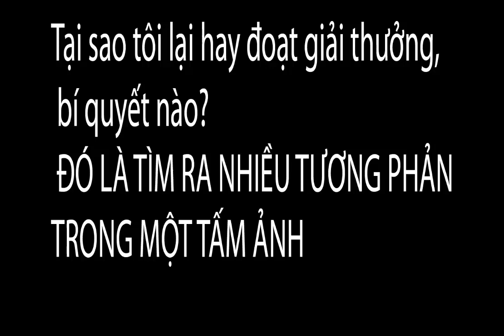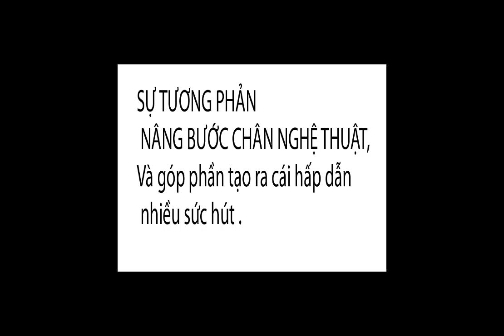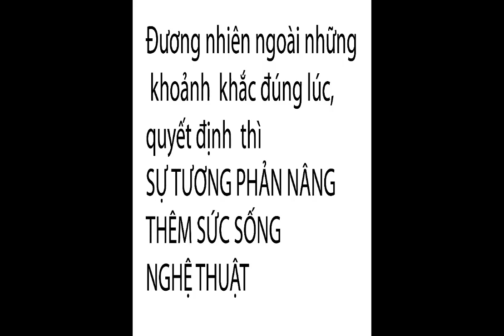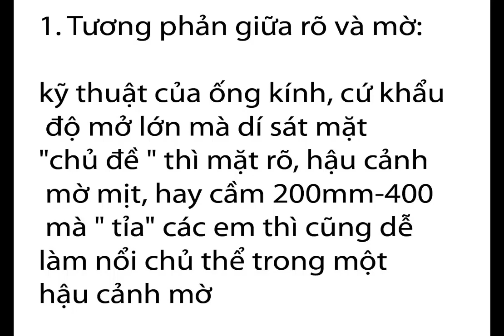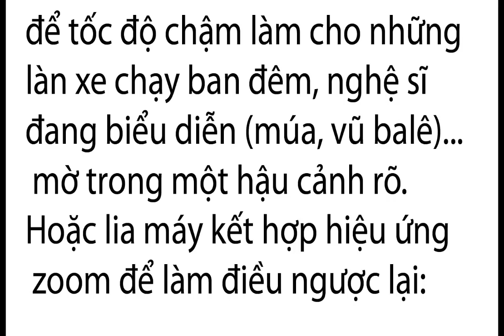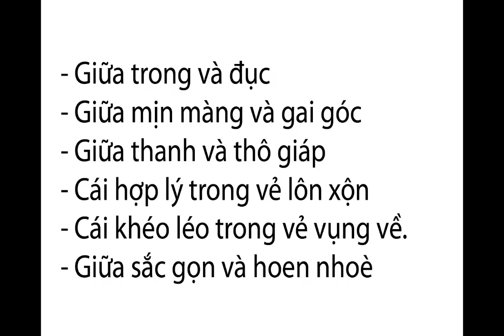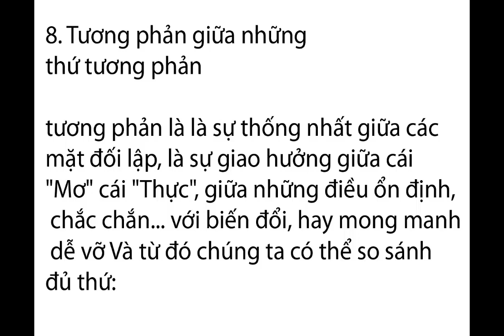BÍ QUYẾT TÌM RA NHIỀU TƯƠNG PHẢN để đoạt giải thưởng,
1. TƯƠNG PHẢN GIỮA RÕ VÀ MỜ:
kỹ thuật của ống kính, cứ khẩu độ mở lớn mà dí sát mặt "chủ đề " thì mặt rõ, hậu cảnh mờ mịt, hay Tele 200mm- mà " tỉa" thì cũng dễ làm nổi chủ thể trong một hậu cảnh mờ
2. TƯƠNG PHẢN GIỮA ĐỘNG VÀ TĨNH
Chúng ta để tốc độ chậm làm cho những làn xe chạy đêm, nghệ sĩ đang biểu diễn (múa, vũ balê)... mờ trong một hậu cảnh rõ. Hoặc dùng cách lia máy kết hợp hiệu ứng zoom để làm điều ngược lại: Chủ thể rõ trong một hậu cảnh mờ (vận động viên chạy về đích...).
3. TƯƠNG PHẢN VỀ SẮC ĐỘ:
Hay còn gọi là tương phản về độ đậm nhạt, một chấm đên nổi bật giữa nền trắng, trong đêm tối mênh mông có một ánh lửa hồng... Nói chung là có chủ thể và các yếu tố xung quanh tương phản về sắc độ đậm hay nhạt, chủ thể "nhạt" thì xung quanh "đậm" và ngược lại.
4. TƯƠNG PHẢN VỀ Ý NGHĨA:
già bên trẻ, giàu sang bên nghèo hèn, buồn bên vui, thô kệch bên dịu dàng, trong sáng thơ ngây bên con cáo cụ... luôn được các nhiếp ảnh gia sử dụng. Vì thế những bức ảnh chụp người già bên trẻ chúng ta có thể hiểu là một thủ pháp nghệ thuật hơn là sự trùng lặp
6. TƯƠNG PHẢN ÂM THANH:
Cái tương phản này là rất "đắt", nhất là nó lại kết hợp với các loại tương phản khác, bởi âm thanh trong một bức ảnh "tĩnh" là một điều rất tuyệt khi mà ta "nghe qua mắt". Một thứ kiểu nghe riêng của nhiếp ảnh: Đó là sự ồn ào bên lặng lẽ, sự tĩnh lặng bị đánh thức bởi một tiếng động, sự du dương của tiếng đàn trong một khung cảnh lãng mạn, im ắng...
7. TƯƠNG PHẢN TỶ LỆ:
Tương phản tỷ lệ "ý tứ" nó là vậy, một đứa trẻ bao quanh là nhưng người lớn (lớn về hình thể thôi nhé, hay về "lượng" ), một ngôi nhà cao lớn bao quanh là những nhà tránh bão lùn tịt... luôn làm cho bức ảnh tăng thêm sự chú ý của người xem.
8. TƯƠNG PHẢN GIỮA NHỮNG THỨ TƯƠNG PHẢN
tương phản là là sự thống nhất giữa các mặt đối lập, nó là sự giao hưởng giữa cái "Mơ" cái "Thực", giữa những những điều ổn định, chắc chắn... với biến đổi, hay mong manh dễ vỡ Và từ đó chúng ta có thể so sánh đủ thứ:
- Giữa trong và đục
- Giữa mịn màng và gai góc
- Giữa thanh và thô giáp
- Cái hợp lý trong vẻ lôn xộn
- Cái khéo léo trong vẻ vụng về.
- Giữa sắc gọn và hoen nhoè